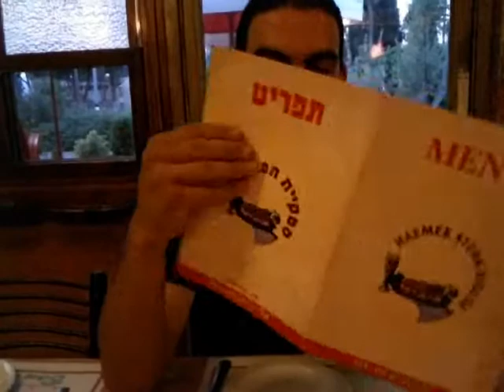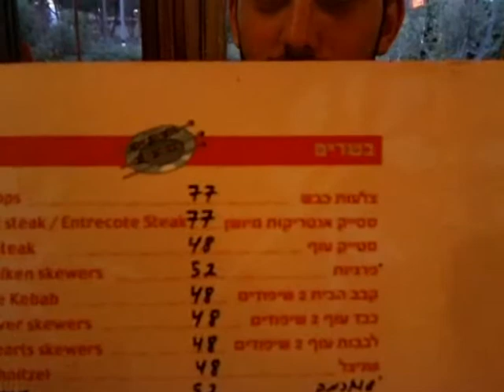going to nomnomnom!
just going out to eat^^
with a special appearance of a cat